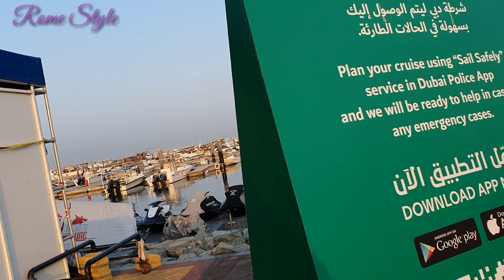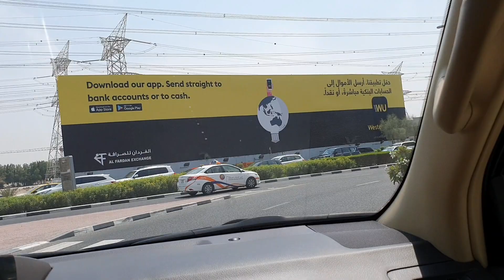How I cope Boredom & Homesickness abroad/Compilation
Being far away from family is the hardest part in our lives.Sometimes it creates a deep impact in our body and mind.In this video I want to show you how I ease my boredom loneliness and homesickness being faraway from home.
Places in this vidoe:
The pointe at the palm Jumeirah
Dubai Silicon Oasis
Ibn Batuta
City Walk
Dubai Kite Beach,Flag Garden (4,500 UAE Flags)
Dubai Canal
Um Suquim Rd
Sheikh Zayed Rd